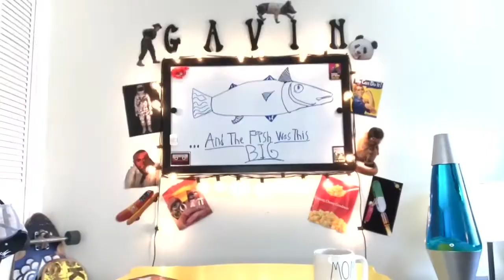YouTuber Fan Meetups | Comedy Short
In this video we look at Gavin Miller meeting his fans. Some of his fans drove cross country to meet him in his studio. Check out this hilarious out of control fan meetup. You could be his next fan!
My videos are usually funny, sometimes serious, always shareable and fun with lots of action.